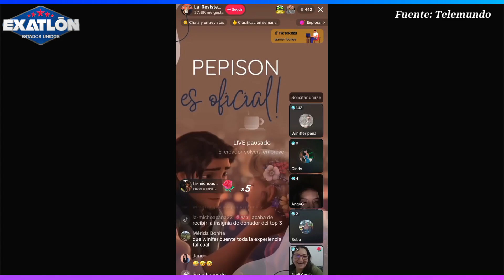CUENTA TODO!!! SEGUIDORA QUE CAPTÓ BESO PEPISON!! KIM SE BURLA DE INFIDELIDAD!! BARQUIN ELIMINADO!!